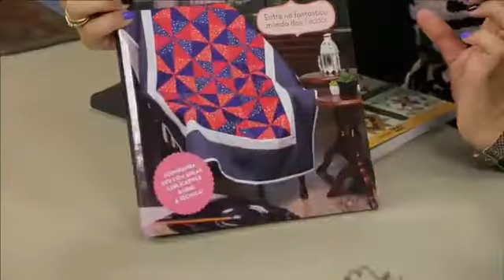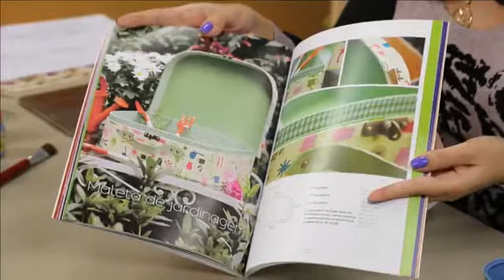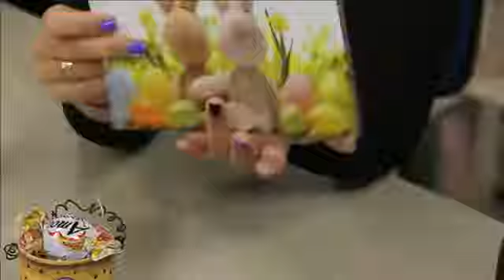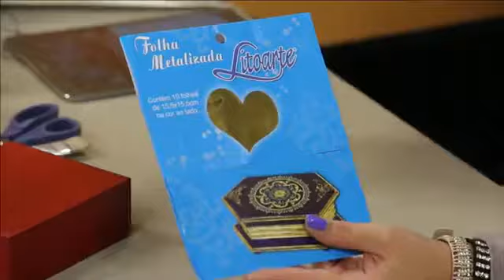Como fazer - Embalagem para Páscoa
Dica de Artesanato - Embalagem para páscoa

Neste vídeo você aprenderá como fazer uma linda embalagem para páscoa  com dicas incríveis da professora Tati Rocha.

Se você já é assinante do Canal do Artesanato acesse a plataforma e confira outras aulas sobre a técnica.

Se você ainda não é, faça seu cadastro hoje mesmo e tenha acesso a milhares de aulas online de artesanato, para você acessar quando e onde quiser. E e ainda participa de bate-papos ao vivo e tem acesso à muitas vantagens.

Planos a partir de R$14,90 por mês.